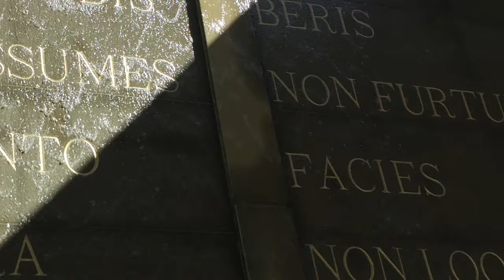ALGK Movies - Sea Genezareth - Galil - Israel